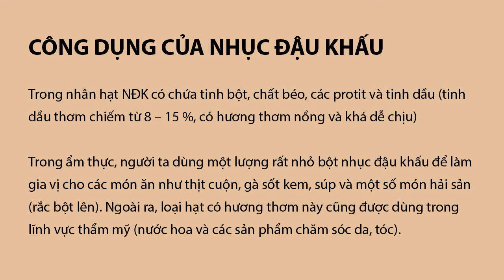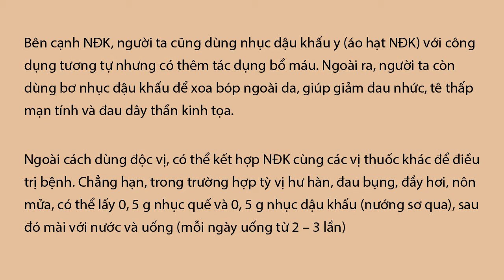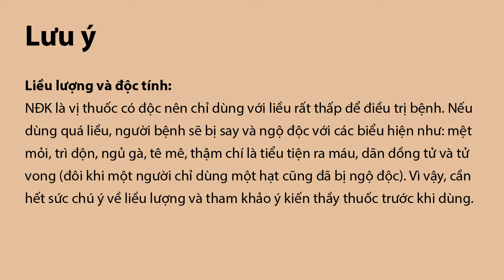Nhục đậu khẩu gia vị kích thích tiêu hóa và những lưu ý về độc tính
Gọi ngay 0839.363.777 để được tư vấn miễn phí Hoặc xem nhiều thảo dược quý tại

Trong thuốc Nam, thuốc Bắc có rất nhiều vị thuốc với những cái tên rất lạ như Tuyết sơn phi hồ, Hồng đậu khấu, Thảo đậu khấu, Bạch đậu khấu… và Nhục đậu khấu. Trong đó, nhục đậu khấu (NĐK) là loại phổ biến hơn và được dùng làm gia vị, làm thuốc. Tuy nhiên, loại này có độc tính nên người dùng phải thật cẩn trọng về liều lượng.

Nhục đậu khấu là gì?
Nhục đậu khấu là tên gọi của một vị thuốc, một loại gia vị được làm từ nhân hạt NĐK. Sau khi hái quả chín (vỏ chuyển sang màu vàng), người ta sấy nhẹ cho đến 80 độ, khi hạt khô, nghe lóc cóc thì đập bỏ vỏ, lấy nhân hạt bên trong đem ngâm với nước vôi (để không bị sâu mọt), sau đó phơi khô và để dùng dần.

Ngoài phần nhân hạt nói trên thì lớp áo hạt (có màu đỏ hồng, rách loang lổ) cũng được dùng làm thuốc và được gọi là nhục đậu khấu y (ngâm nước hoặc ngâm muối trước khi phơi khô).

Cây NĐK có tên khoa học là Myristica fragans, thuộc họ Nhục đậu khấu (Myristicaceae) (1), được trồng ở Trung Quốc, Đài Loan, Ấn Độ và một số nước Đông Nam Á khác, trong đó có Việt Nam (trồng nhiều ở miền Nam).

Công dụng của nhục đậu khấu
Trong nhân hạt NĐK có chứa tinh bột, chất béo, các protit và tinh dầu (tinh dầu thơm chiếm từ 8 – 15 %, có hương thơm nồng và khá dễ chịu) .

Trong ẩm thực, người ta dùng một lượng rất nhỏ bột nhục đậu khấu để làm gia vị cho các món ăn như thịt cuộn, gà sốt kem, súp và một số món hải sản (rắc bột lên). Ngoài ra, loại hạt có hương thơm này cũng được dùng trong lĩnh vực thẩm mỹ (nước hoa và các sản phẩm chăm sóc da, tóc).

Trong Đông y, nhân hạt NĐK được biết đến là vị thuốc cay, giúp kích thích tiêu hóa và hơi có độc nên phải tuân thủ chặt chẽ về liều lượng. Một số công dụng của nhục đậu khấu có thể kể đến là:

Kích thích bài tiết dịch vị, giúp dễ tiêu và ăn ngon.
Giúp giảm buồn nôn.
Điều trị lạnh bụng, chướng bụng, đau bụng và kiết lỵ.
Liều lượng: dùng một lượng thật nhỏ từ 0,25 g ~ 0,5 g mỗi ngày, tán bột và uống.

Bên cạnh NĐK, người ta cũng dùng nhục đậu khấu y (áo hạt NĐK) với công dụng tương tự nhưng có thêm tác dụng bổ máu. Ngoài ra, người ta còn dùng bơ nhục đậu khấu để xoa bóp ngoài da, giúp giảm đau nhức, tê thấp mạn tính và đau dây thần kinh tọa.

Ngoài cách dùng độc vị, có thể kết hợp NĐK cùng các vị thuốc khác để điều trị bệnh. Chẳng hạn, trong trường hợp tỳ vị hư hàn, đau bụng, đầy hơi, nôn mửa, có thể lấy 0, 5 g nhục quế và 0, 5 g nhục đậu khấu (nướng sơ qua), sau đó mài với nước và uống (mỗi ngày uống từ 2 – 3 lần).

Lưu ý
Liều lượng và độc tính: NĐK là vị thuốc có độc nên chỉ dùng với liều rất thấp để điều trị bệnh. Nếu dùng quá liều, người bệnh sẽ bị say và ngộ độc với các biểu hiện như: mệt mỏi, trì độn, ngủ gà, tê mê, thậm chí là tiểu tiện ra máu, dãn đồng tử và tử vong (đôi khi một người chỉ dùng một hạt cũng đã bị ngộ độc). Vì vậy, cần hết sức chú ý về liều lượng và tham khảo ý kiến thầy thuốc trước khi dùng .
Tác dụng kèm theo: Ở Ấn Độ, NĐK còn được dùng để gây sẩy thai và kích dục.
Đối tượng cần tránh: Phụ nữ mang thai, những người nhiệt tả, nhiệt lỵ và đang có bệnh trong người không được dùng NĐK.

Một số nghiên cứu về nhục đậu khấu
Hoạt tính chống giun: Theo tạp chí Research in Veterinary Science, chiết xuất từ hạt NĐK có tác dụng chống lại ấu trùng giun sán Anisakis simplex (với nồng độ 0, 5 và 0, 7 mg/ ml).
Hoạt tính kháng khuẩn: Theo tạp chí Journal of Medicinal Food, một số hoạt chất có trong bột nhục đậu khấu (qua chiết xuất cloroform) có tác dụng kháng khuẩn mạnh (cả vi khuẩn gram âm và gram dương).
Hoạt tính chống oxy hóa: Theo tạp chí Planta Medica, một số hoạt chất phenolic được phân lập từ NĐK có tác dụng chống oxy hóa và chống lại tế bào ung thư bạch cầu K-562